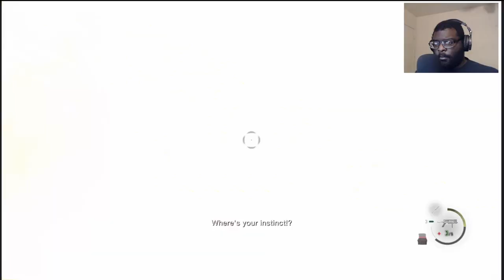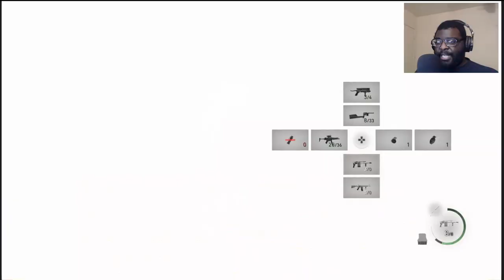Teacher Getting Taught! | Resident Evil 4 Part 8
Power isn't everything in the end

Original Video►